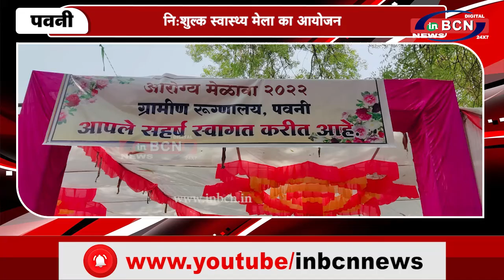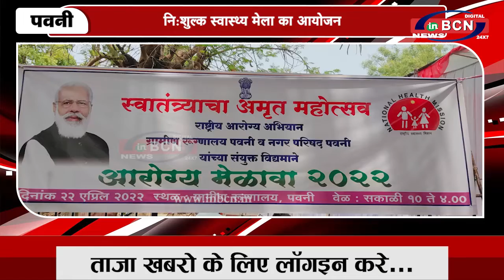निशुल्क स्वास्थ्य मेला का आयोजन | INBCN NEWS